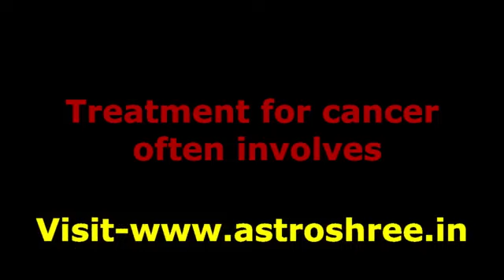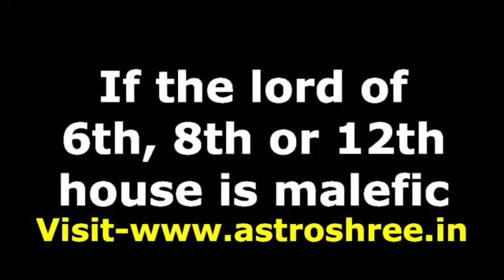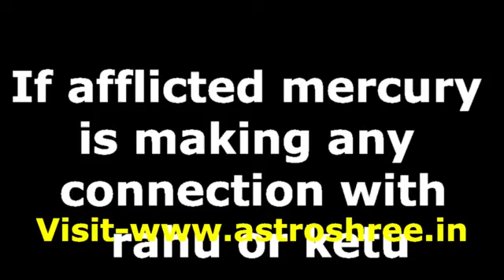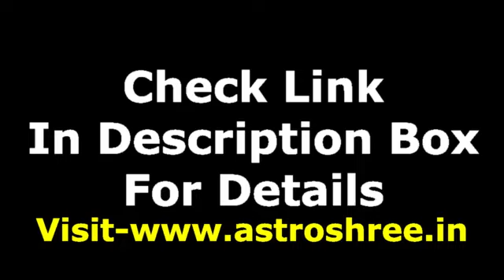Astrology Reasons For Cancer Disease and Prevention Tips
astroshree
ASTROSHREE

Astrology reasons for cancer disease, cancer disease in astrology, which planet is responsible for cancer in astrology, astrology and cancer disease, Diagnosis of Cancer through Medical Astrology.

What is Cancer Disease?
When the cells in any body part grow abnormally and uncontrollably then this condition is known as cancer. Cells divide and develop normally to replace damaged or aging cells, but in cancer, this process goes wrong. Uncontrolled cell division by cancerous cells can result in tumors—masses of tissue. The body's tissues and organs may not operate normally as a result of these malignancies.

There are many different types of cancer, each with its own specific characteristics and treatment options. Cancer can occur in almost any part of the body and can spread to other areas through the bloodstream or lymphatic system, a process known as metastasis. Astrology Reasons for Cancer Disease